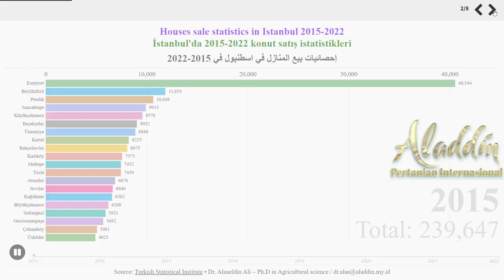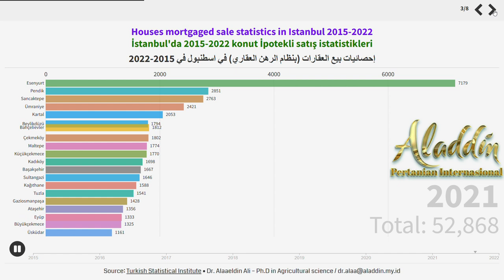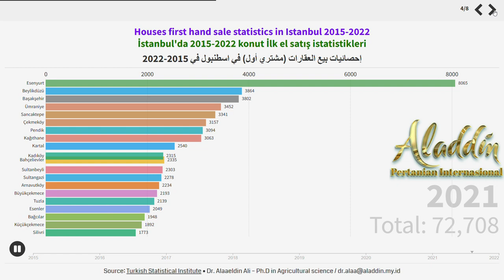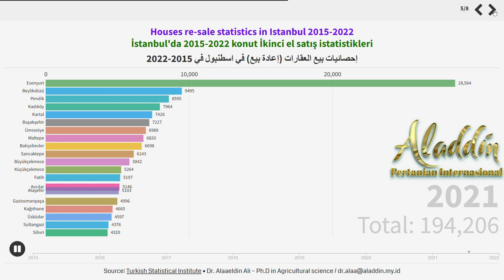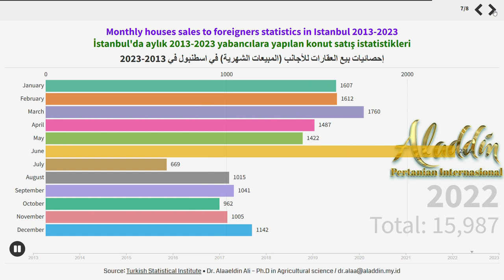Real estate sales in Istanbul 2015 - 2022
Real estate sales in Istanbul - Turkey 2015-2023
İstanbul'da 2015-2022 konut satış istatistikleri
إحصائيات بيع المنازل في اسطنبول في 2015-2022
Source: Turkish Statistical Institute - data.tuik.gov.tr